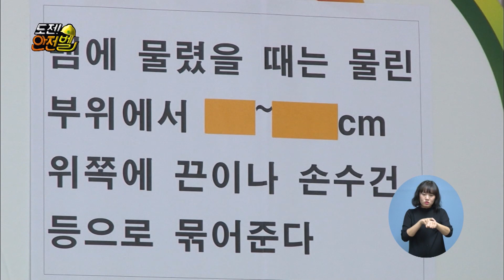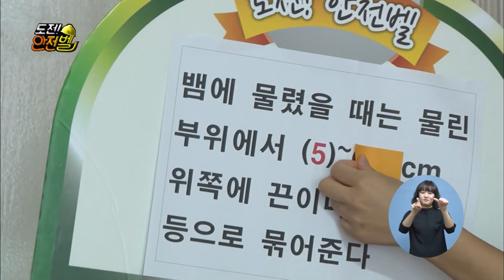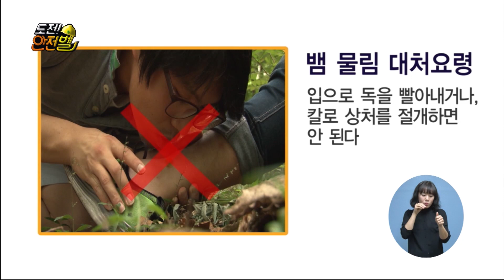[도전 안전벨] 뱀에 물렸을 때 대처법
재난·안전에 관한 다양한 상식을 퀴즈로 풀어보는 도전 안전벨!
뱀에 물렸을 때는 물린 부위에서 OOO~OOOcm 위쪽에 끈이나 손수건 등으로 묶어준다.
오늘의 정답을 맞춰보세요.